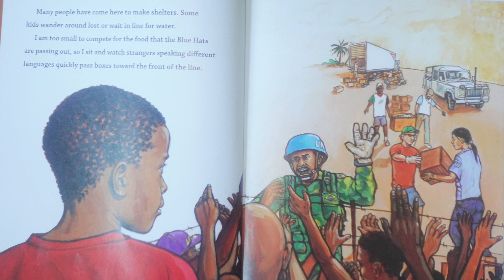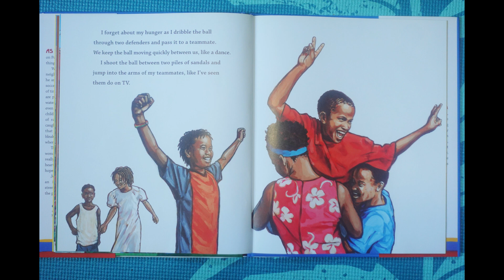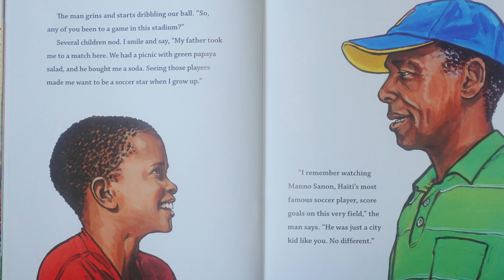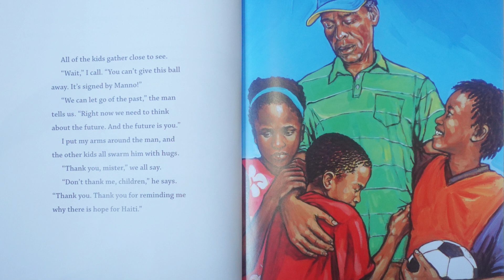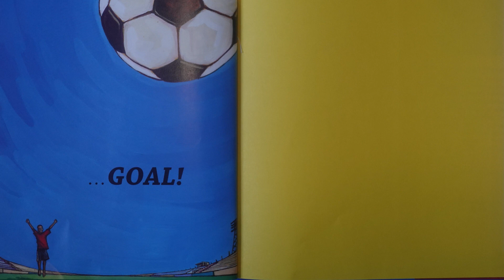Bedtime Stories with Kevin B. -Hope fore Haiti ! Read aloud stories for Kids at Night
Bedtime Stories with Kevin B. - Hope for Haiti  ! Read aloud stories for Kids at Night.

Author: Jesse Joshua Watson

 $kevinbrownmtx